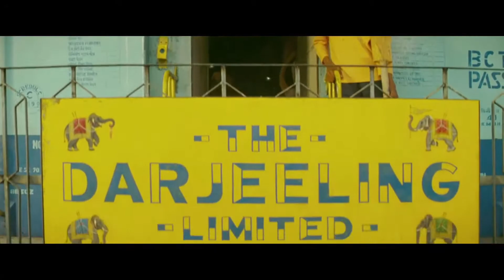Wes Anderson: The Darjeeling Limited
The Darjeeling Limited was released in 2007, and stars Owen Wilson, Adrien Brody and Jason Schwartzman. It's one of Anderson's least popular films; when talking about his filmography I think people forget to talk about The Darjeeling Limited, despite the wonderful cast, the great pacing, the scenic views, and the great dynamics between the three brothers who are reconnecting after their father's funeral is so overlooked in my opinion, the characters are so fantastic! And of course there are the great visuals, the panning is so defined in The Darjeeling Limited, the editing is incredible and the cinematography is perfect and always interesting! I hope you enjoy the film if you ever watch it! It's great!